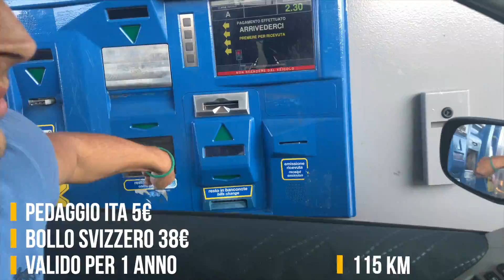Valle Verzasca (le Maldive di milano)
Viaggio verso le Maldive di milano